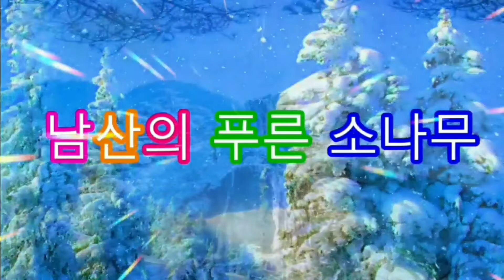남산의 푸른 소나무